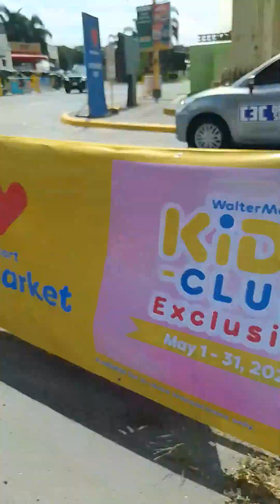6 May 2023